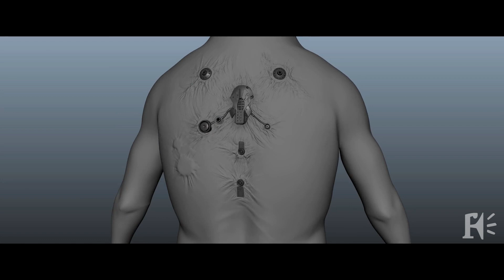Marion Strunck, Junior Animator at Framestore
Marion Strunck is a Junior Animator at Framestore. Marion talks us through her role and what a Junior Animator can be expected to do. This gives us an insight into her responsibilities and daily routines.

Free careers advice and guidance, along with recommended courses, training and tips for new freelancers.

Take your first step with an industry placement from Trainee Finder